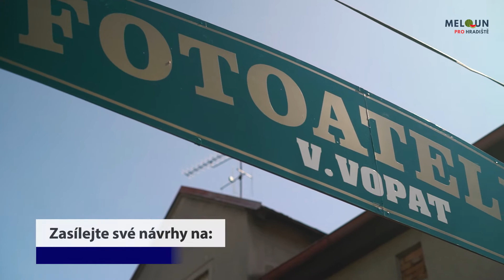Meloun pro Hradiště - Václav Vopat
Ptáte se, co je to participativní rozpočet? Jednoduše řečeno, příležitost pro místní obyvatele podílet se na rozvoji svého města. Pilotní ročník participativního rozpočtu města Mnichovo Hradiště nese lépe zapamatovatelný název Meloun pro Hradiště. K dispozici máme meloun, tedy jeden milion korun, na nápady, které sami navrhneme, společně je prodiskutujeme, ověříme, že jsou realizovatelné a nakonec hlasováním vybereme ty nejlepší.